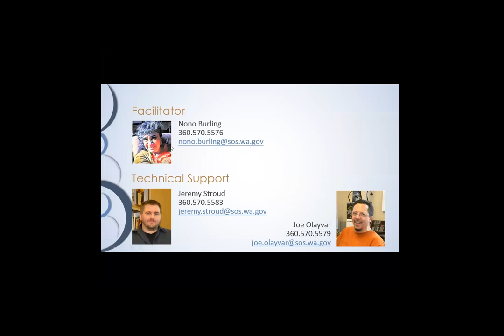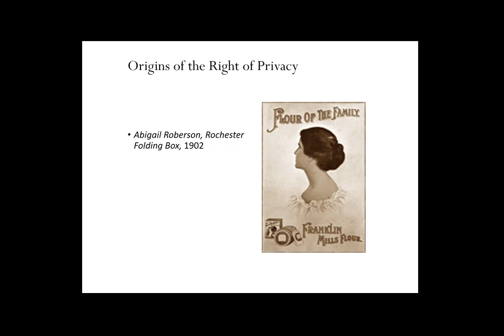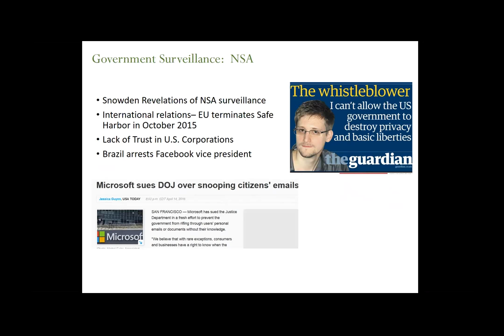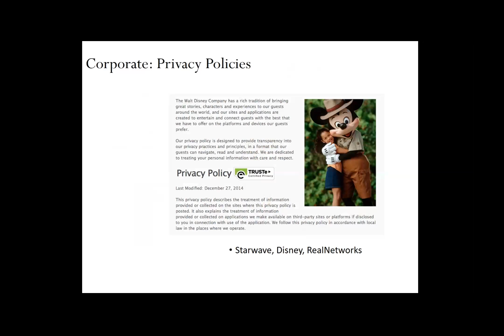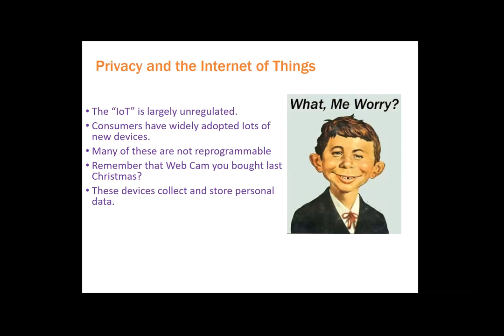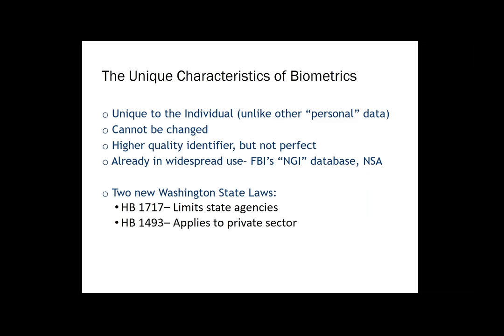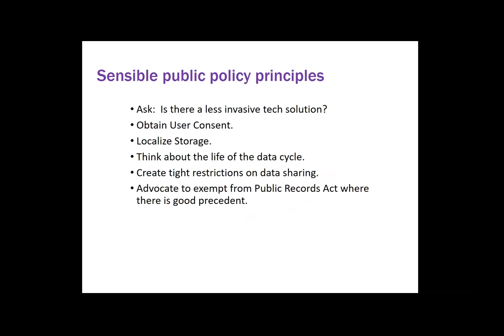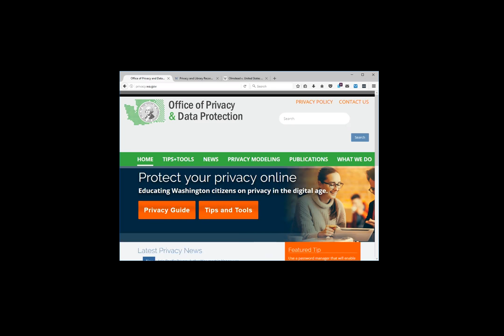First Tuesdays: Public Data and Privacy Protections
Original presentation: December 5, 2017

Washington State is very open with the way it shares data within the public trust. Our state has one of the most advanced public records laws in the nation and most public meetings are subject to the Open Meetings Act. At the same time, citizens have a right to privacy under the state's Constitution. On the private side, hackers are stalking personal data and data brokers are collecting and selling it. You may be putting your privacy at risk simply by leaving your phone unlocked or by sharing personal information with an organization that then makes it publicly available. Presented by Will Saunders and Alex Alben, Office of Privacy & Data Protection

First Tuesdays was designed as a continuing-education opportunity for staff of libraries in Washington State. This free web presentation, from 9am to 10am, allows attendees to share their skills and successes and learn about new topics. The special-subject presentations, lasting about 60 minutes, are recorded so that others may listen at their own convenience.